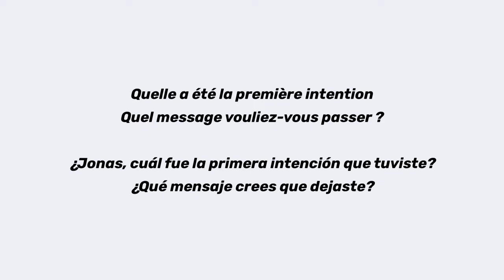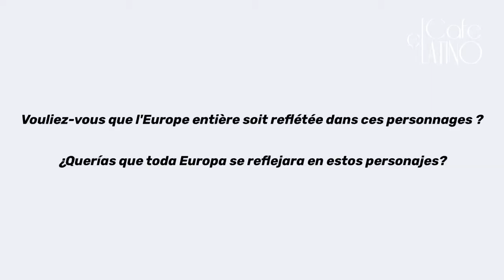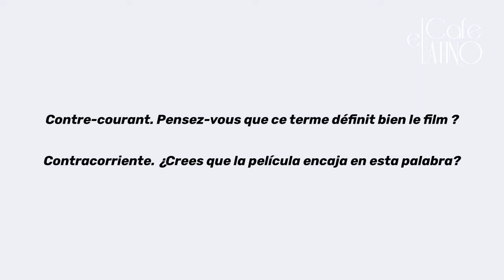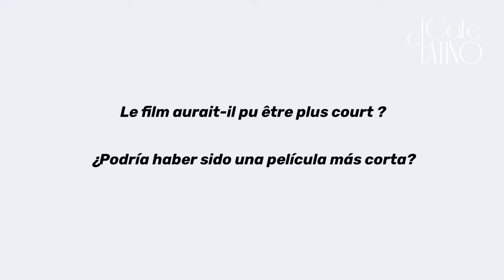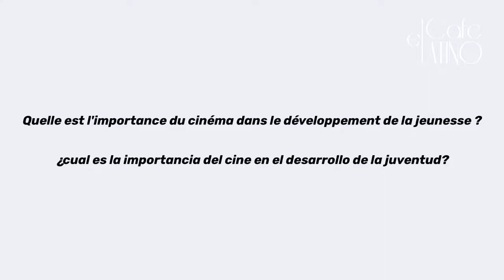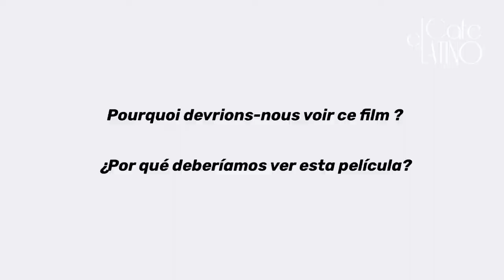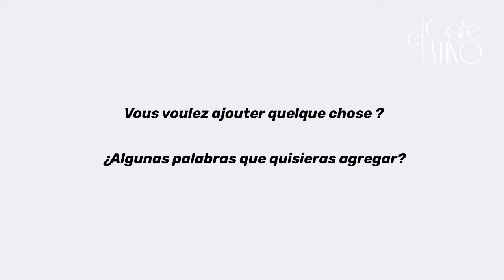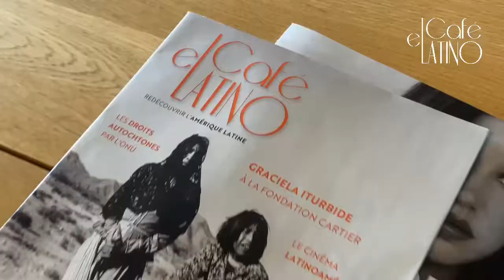Interview: Jonás Trueba et Candela Recio pour le Film : QUI A PART NOUS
Le titre original du film "Qui à part nous", c'est : "Quién lo impide?", tiré d’un thème musical de Rafael Berrio.

🎬 SYPNOSIS
Pendant cinq ans, le réalisateur Jonás Trueba suit un groupe d’adolescents madrilènes et les transformations qui rythment leur passage à l’âge adulte.
Portait générationnel multiforme, QUI À PART NOUS est une question collective adressée à nous tous : qui sommes-nous, qui voulons-nous être ?

🏆 FESTIVALS
San Sebastián 2021 | Prix de la Presse Internationale, Prix Feroz, Concha d’Argent. Goya 2022 | Meilleur documentaire

°Un film de 3H40 à retrouver dans les salles à partir du 20 avril°

➡️ Pour continuer à redécouvrir l'Amérique latine, visitez note site web bilingue